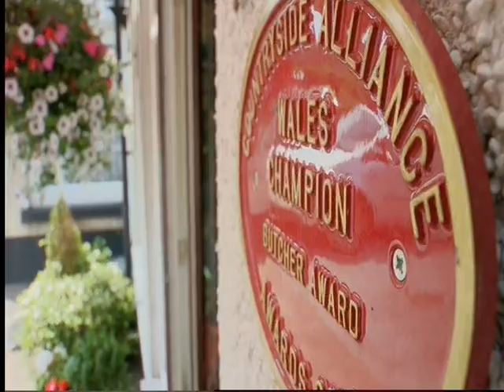The Hairy Bikers discover N S James' Award Winning Faggots